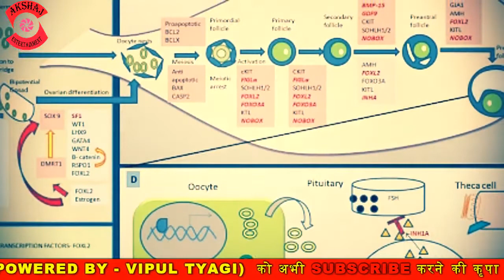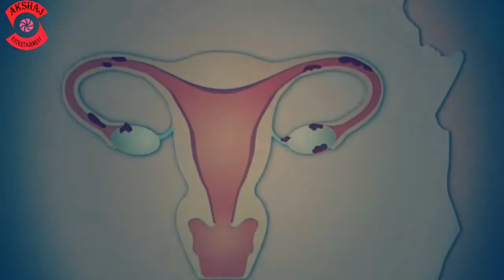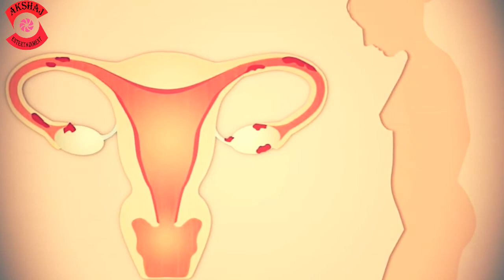प्रीमेच्योर ओवेरियन फेल्योर ! क्या होता है ? क्या है सही ईलाज ? Premature Ovarian Failure !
Your love and support keep motivating us to create this content !

Regards
Vipul Tyagi
Akshaj Health